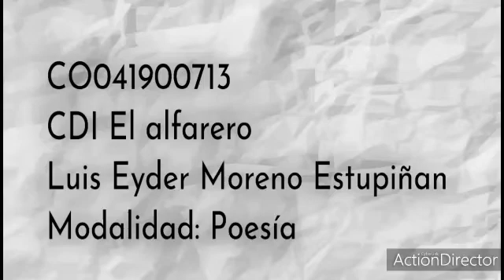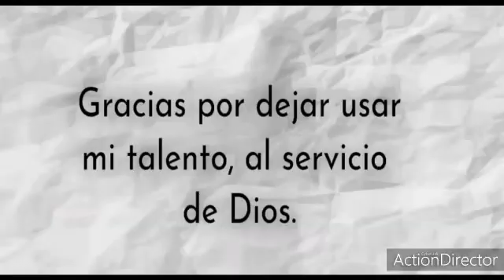Luis Eyder Moreno E CO041900713